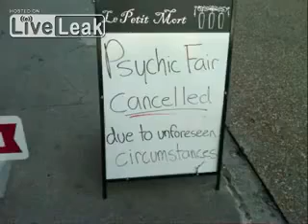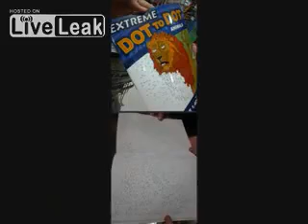A Plethora Of Perfect Pics